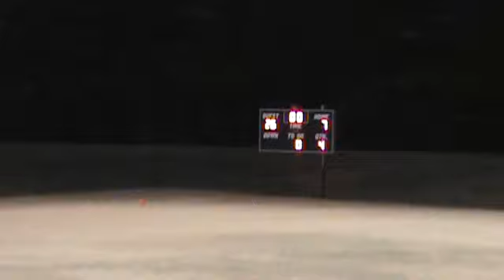Auburn Tigers WIN Super Bowl!!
SUPER BOWL CHAMPIONS 2011